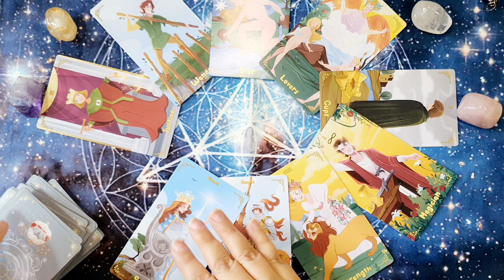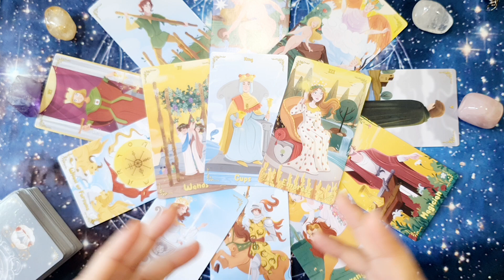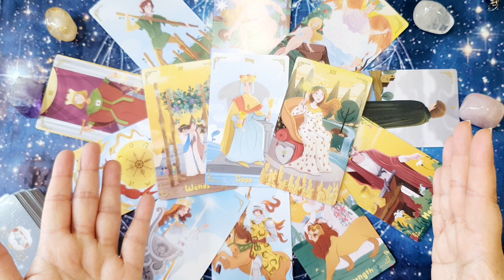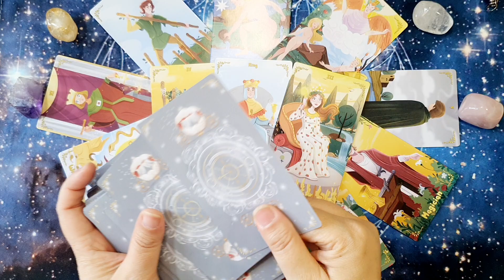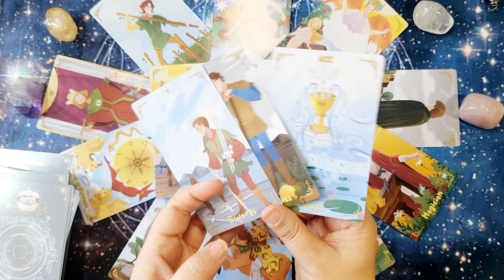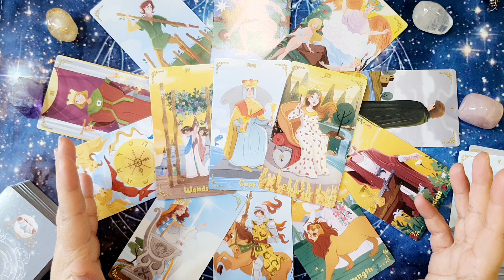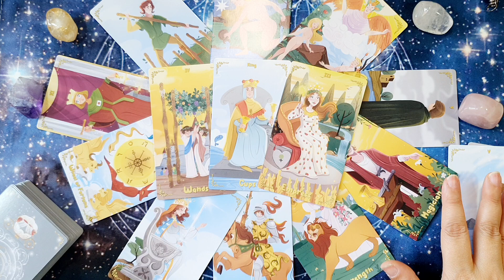🌷EXCELENTE PARA NEGOCIAR DEUDAS!! SUERTE! Horoscopo VIRGO del 6 al 12 de marzo 🌷Tarot Guia Angelical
🌷Horóscopo virgo del 6 al 12 de marzo 🌷HOROSCOPO SEMANAL Tarot Guia Angelical
Tema del vídeo: virgo horoscopo semanal del 6 al 12 de marzo y horoscopo virgo marzo 2023 amor por mathicita virgo